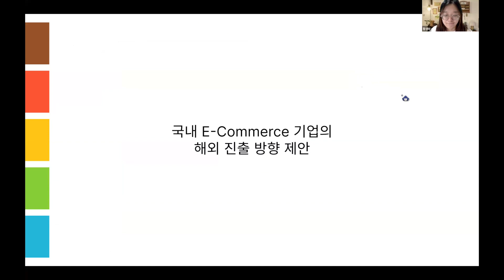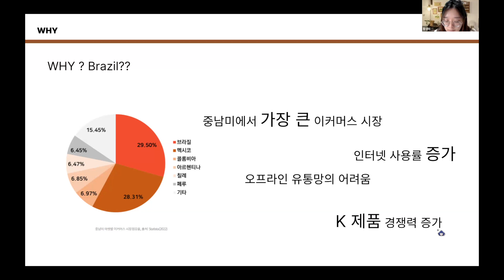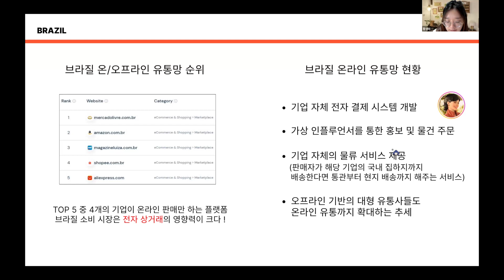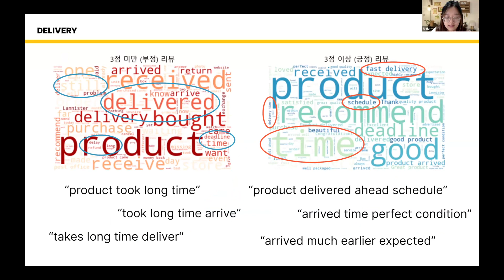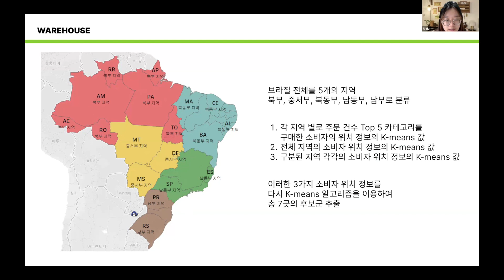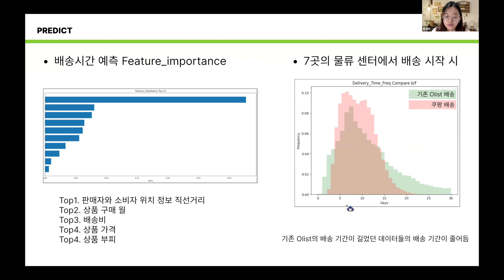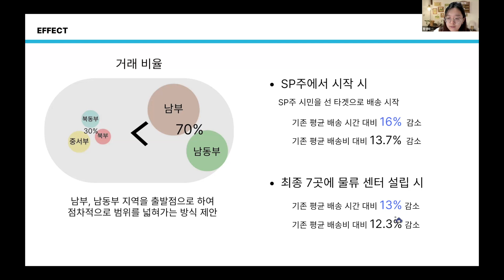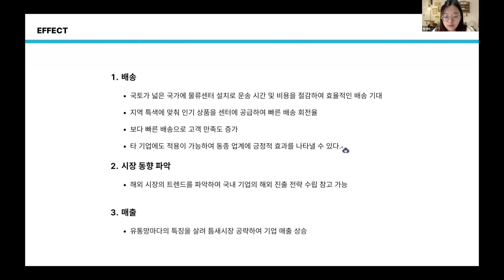국내 이커머스 기업의 해외 진출 방향 제안이라는 주제로 프로젝트를 수행한 팀을 소개합니다.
제가 꽤 오랜 기간동안 데이터원컴퍼니(구 패스트캠퍼스)와 많은 인연을 맺고 있다는 것은 자주 언급했는데요. 그 중에 요즘 저는 제로베이스라는 서비스에서 주로 프로젝트 팀을 가이드하고 있습니다. 그 중 오랜만에 한 팀을 소개할까 합니다. 공부하는 많은 분들이 kaggle 데이터를 사용하게 되는데요. kaggle에서 e-commerce 관련 데이터 중 눈에 많이 띄는 데이터가 브라질의 OList 데이터입니다.

지금 소개하는 팀은 제로베이스의 데이터 분석 과정 17기의 한 팀이구요. 데이터를 잘 정리하고 발표도 잘한 팀입니다.  그리고 데이터 분석관련 인턴쉽에 관심있는 회사에서는 이 팀분들에게 한번 기회를 주시면 어떨까 생각합니다. 그런 이유로 또 소개도 하구요.